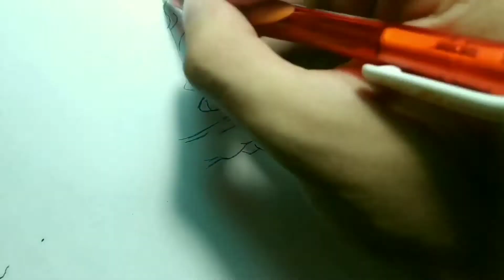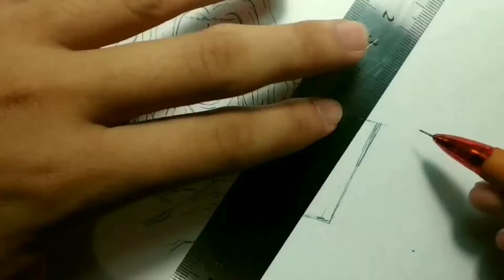Drawing Basil Hawkins From One Piece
Music
Daloka - My Holidays

Aden - Happy